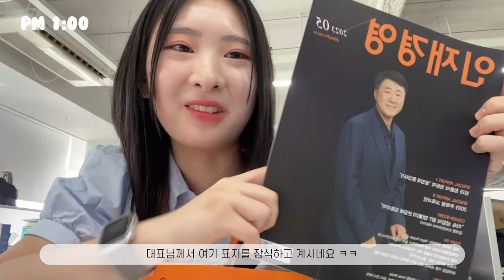Spigen vlog | 드디어 첫 출근! 슈피겐코리아 입사 첫 날 이야기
슈피겐코리아 인사팀 신규 입사자의 첫 날 브이로그. 많은 시청 부탁드려요~!